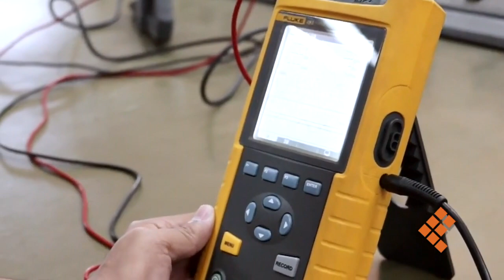Administración e Ingeniería industrial, a modalidad virtual en ITM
MORELIA, Mich., 18 de agosto de 2020.- Con dos nuevas opciones académicas, el Instituto Tecnológico de Morelia (ITM) amplía su oferta a los jóvenes que desean cursar sus estudios de nivel superior en la capital michoacana.